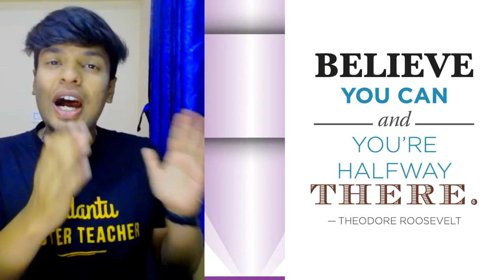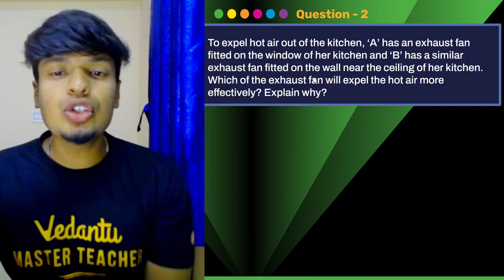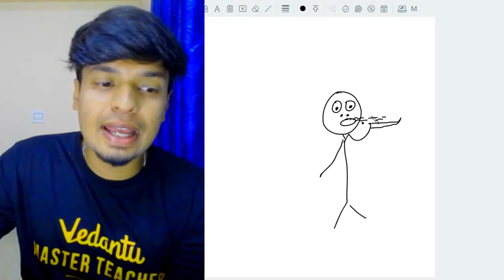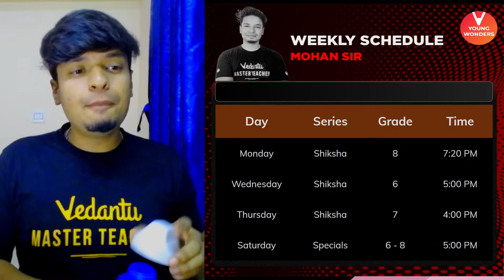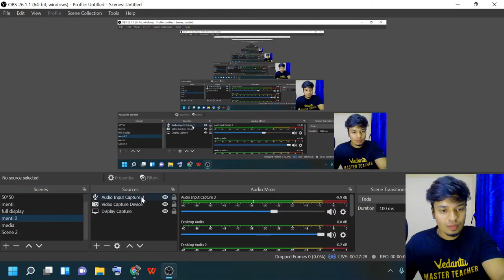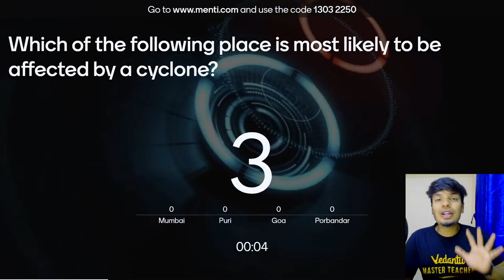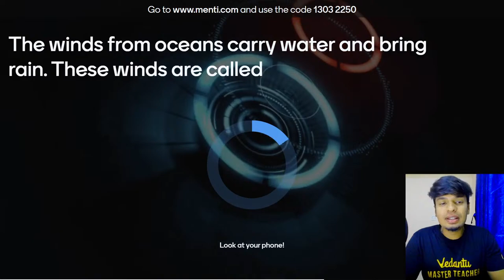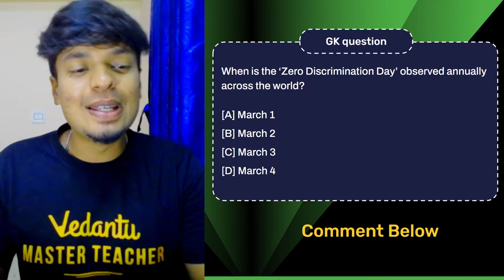Winds, Storms and Cyclones | Questions 21-25 | NCERT Exemplar Series | Physics | Mohan Sir - YW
Mohan Sir Breaks Down the whole chapter of an Amazing Series " Exemplar Series " for class 7 through this live session which includes a Live Menti Quiz from the chapter Winds, Storms, and Cyclones | Questions 21-25 | NCERT Exemplar Series |  Physics | Mohan Sir - YW. This Session Contains Questions, Answers, Images, Explanations Of The Complete Chapter Winds, Storms and Cyclones Of physics Taught In Class 7 By Mohan Sir. A Completely Exam-oriented Live  Session For Class 7 Students!

➡️ Grade 7:
1. CBSE Crash Course Full Syllabus
3. ICSE Crash Course Full Syllabus